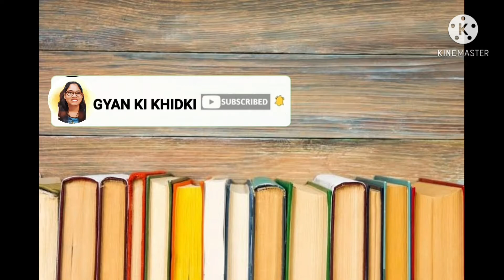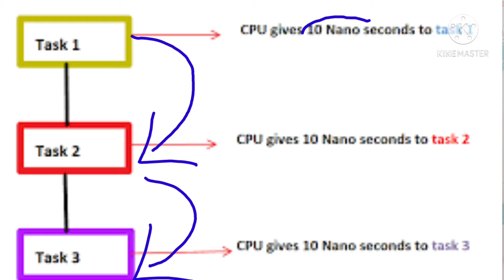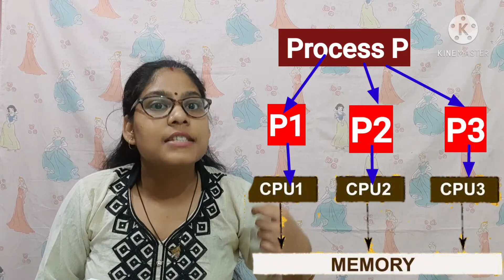Multitasking vs Multiprocessing || Difference b/w Multiprocessing and Multitasking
नमस्कार दोस्तों इस वीडियो में  multitasking और Multiprocessing  में difference  को समझाया गया है। इसे समझने के लिए आपको पूरी वीडियो देखने की आवश्यकता पड़ेगी तो कृपया करके पूरी वीडियो देखें और अपने कमेंट के द्वारा मुझे बताएं कि वीडियो में आपको क्या पसंद आया है।

image credit to wrike

thanking you

multiprocessing vs multiprogramming